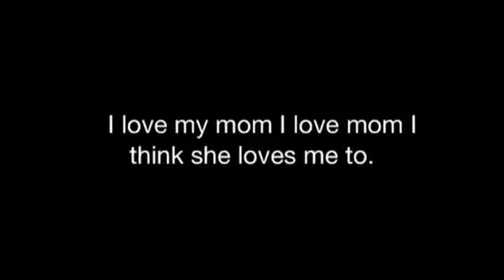Happy Mother's Day Mom